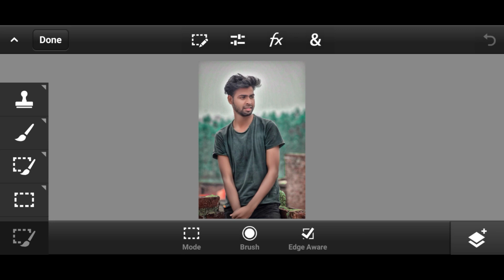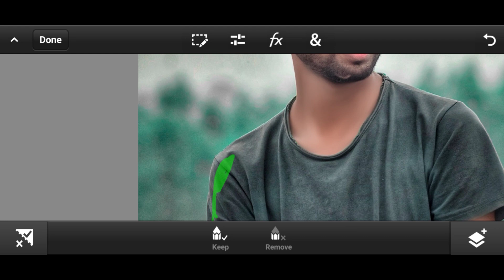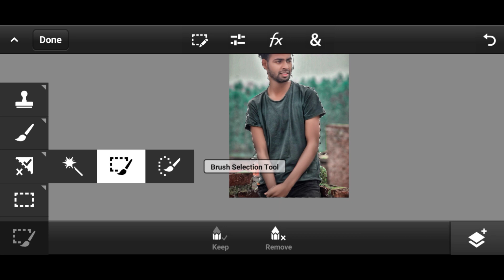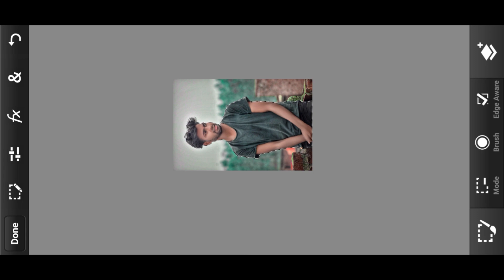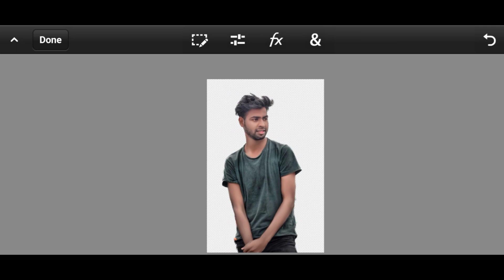Background Eraser Best Android Apk🔥How to Erase Background in HD Quality - PP Editing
backgrounds Photo Erase  कैसे करे |

PP Editing,
PicSArt,
PP editing,
lightroom Editing
Snapseed Editing
PP editing
toolwiz editing